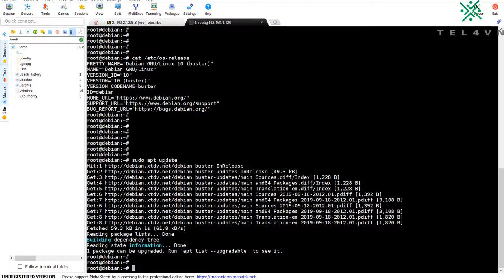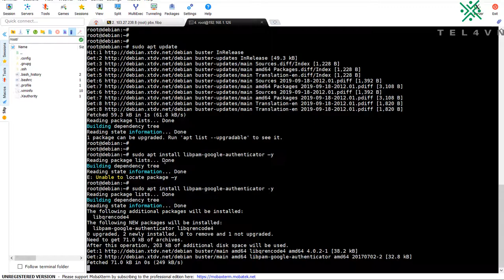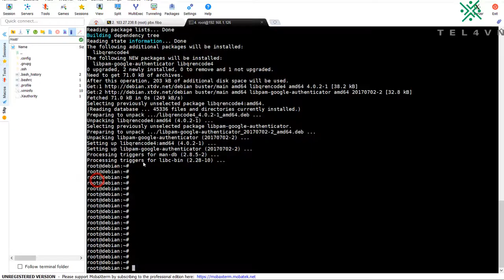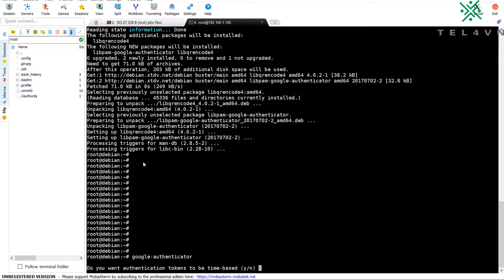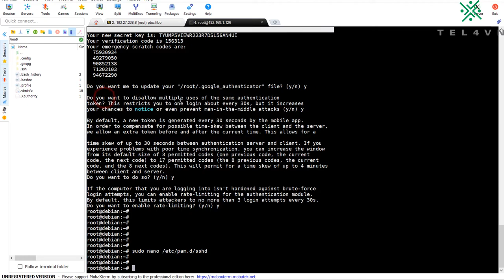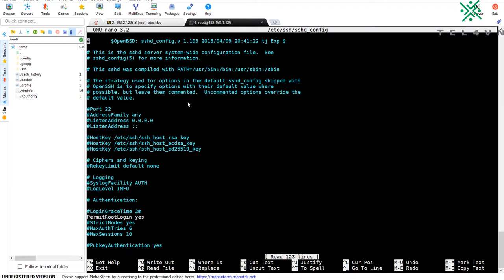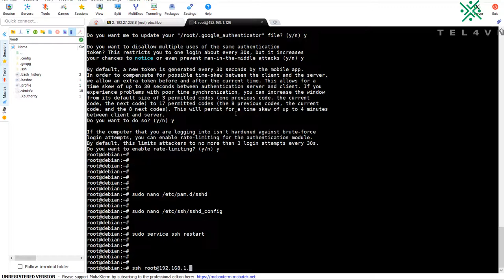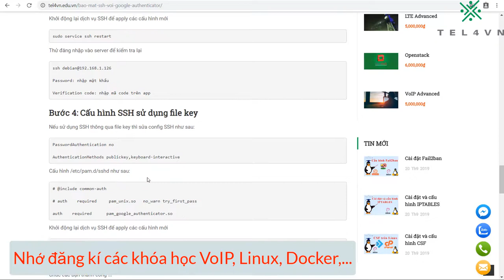[TEL4VN-CSKN] Bảo mật SSH với Google Authenticator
Bảo mật SSH với Google Authenticator
◼ Bảo mật SSH với Google Authenticator có thể xem là hình thức bảo mật hàng đầu cho tất cả các dịch vụ liên quan đến an toàn thông tin. Cách gọi thông dụng là bảo mật 2 bước. Hình thức bảo mật này thường thấy khi thực hiện các giao dịch ngân hàng. Sử dụng mật khẩu để sử dụng các dịch vụ và mã code SMS để xác thực khi có giao dịch phát sinh.